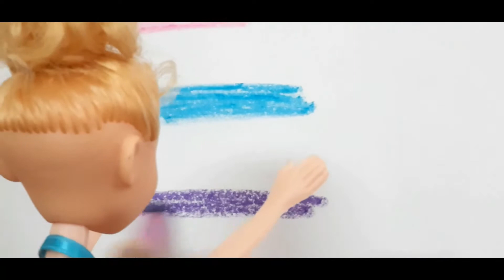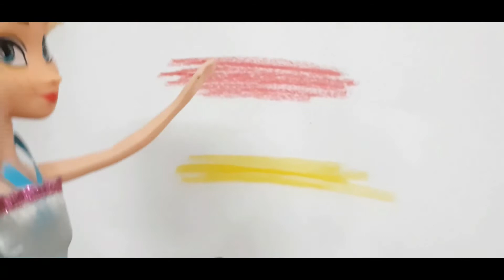Anna's School -Learn colors with Anna and todlleres -Doll play with Amreen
This video shows the Amreen's play with dolls in dummy school to learn colors where the popular characters like Elsa, Anna, and toddlers are showcasing the school environment for learning the colors.